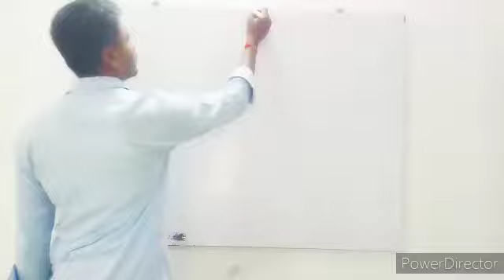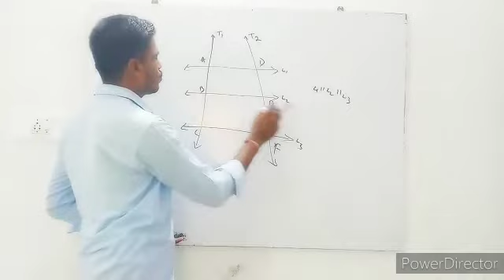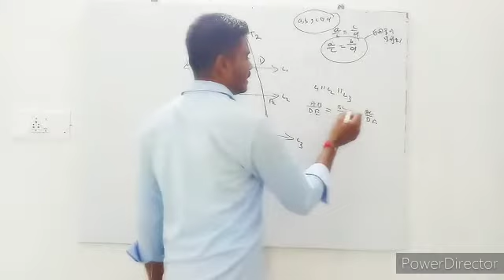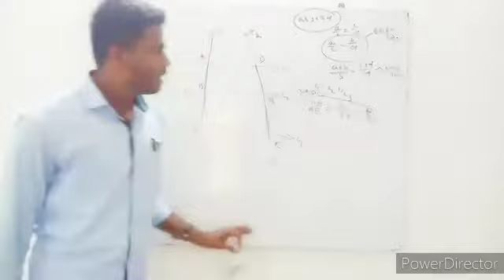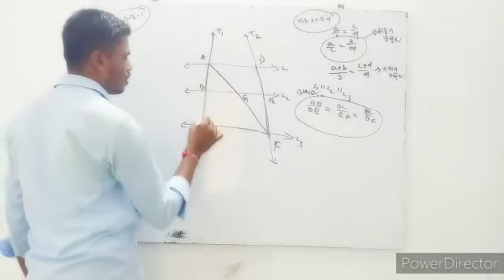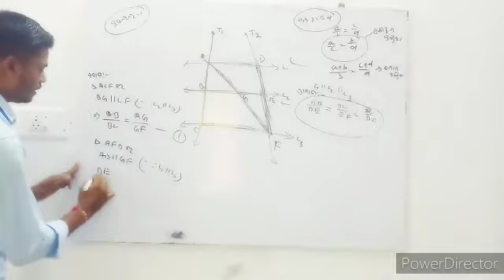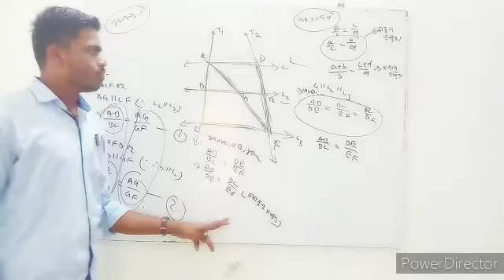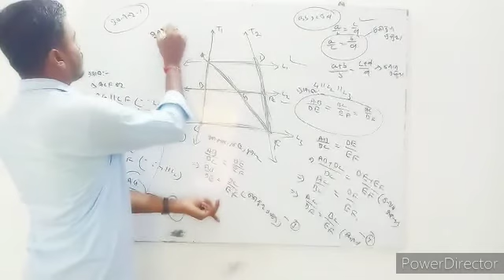ଦଶମ ଶ୍ରେଣୀ ପ୍ରେମେୟ 1.1